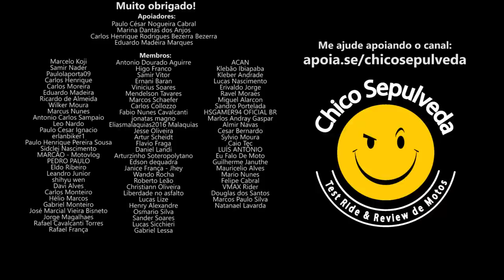Honda CB300F quase o mesmo preço de uma BMW G310R - AS Montadoras tem MUITA MARGEM pra queimar